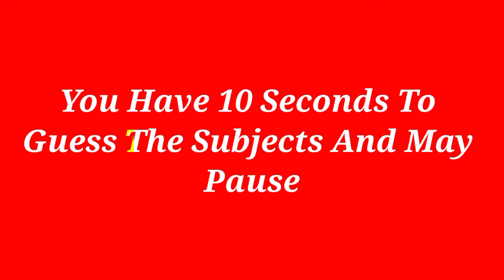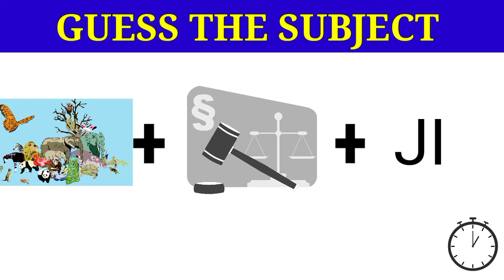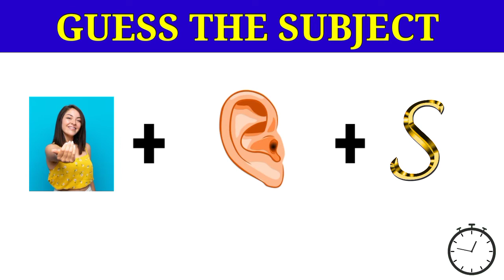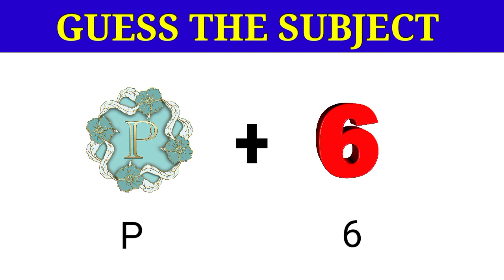Guess the Subject quiz | Brain game | Riddles with answers | Puzzle game | TMS Quizzes.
0:00 Introduction
0:09 1 Subject
0:30 2 Subject
0:53 3 Subject
1:15 4 Subject
1:38 5 Subject
2:00 6 Subject
2:21 7 Subject
2:44 8 Subject
3:05 9 Subject
3:26 10 Subject